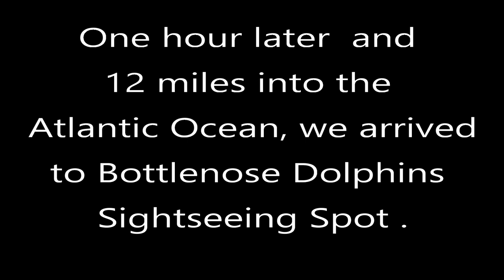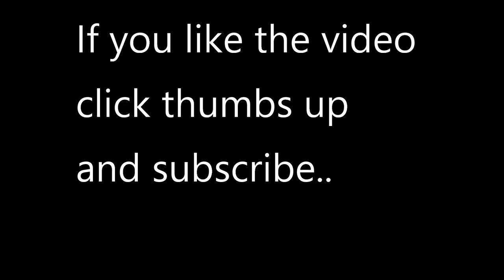Dolphin sightseeing at the beauty of Cape May Coast.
Beautiful evening enjoying the wild life of the Bottlenose dolphin, watching them jump was amazing, not least to mention the beauty of Cape May Coast, was a gorgeous afternoon out at the Atlantic Ocean.  Hope you enjoyed the view as much as I did.